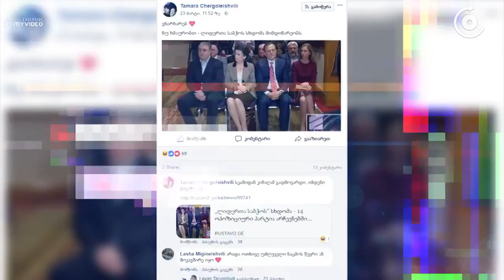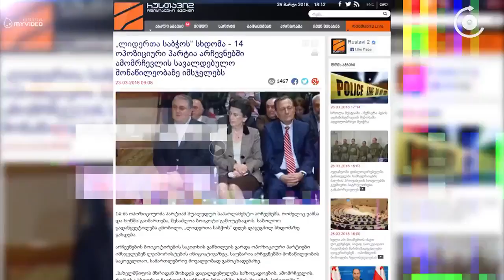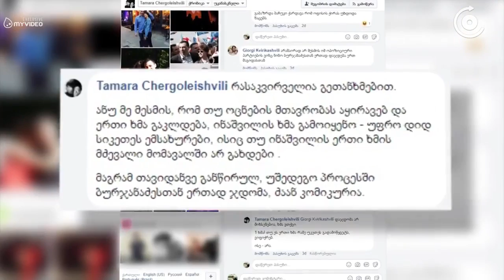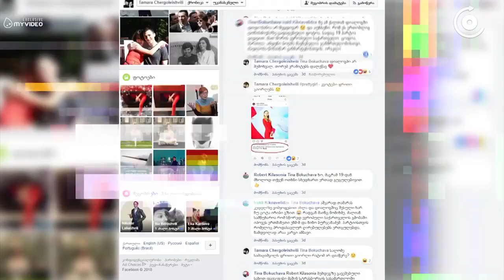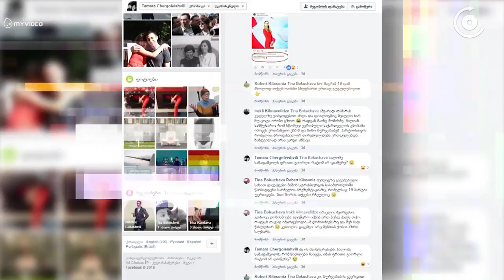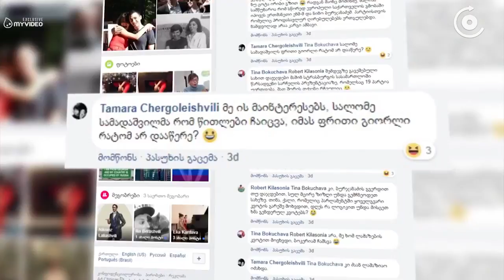Facebook რევიუ - ჩერგო ბოკუჩავა, ლუზერთა საბჭოში დაკარგულები